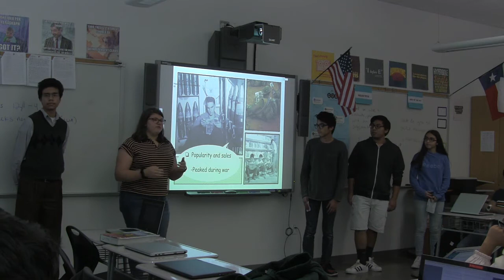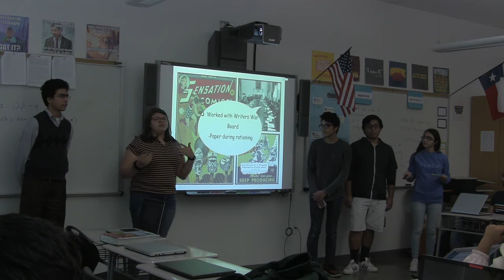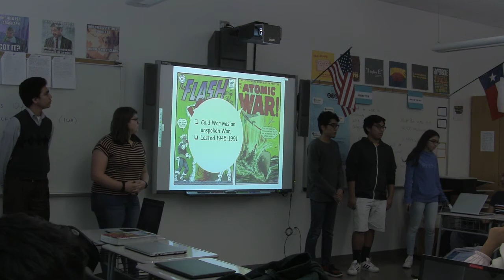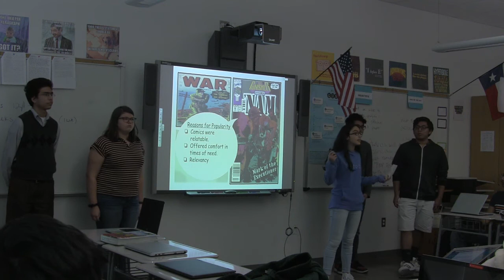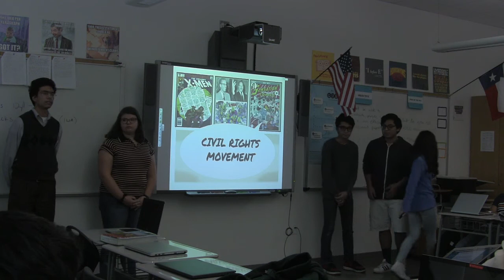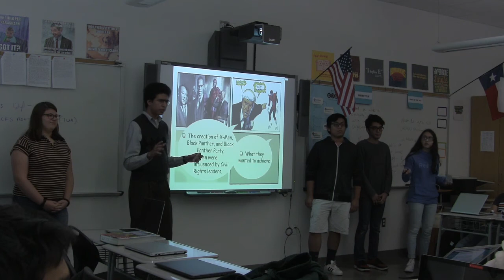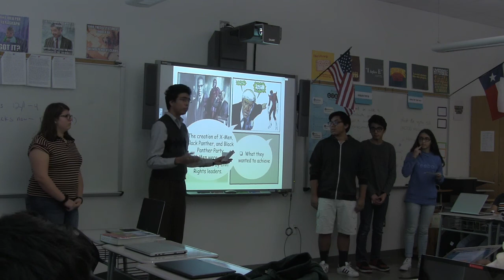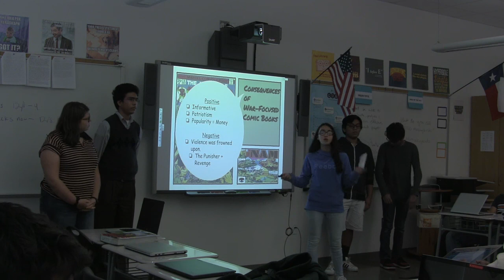Period 5 Political Influences on Superheroes